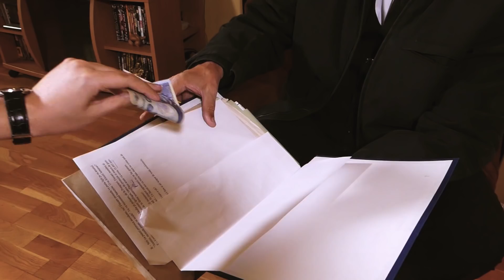Degeneratii - Pompe funebre